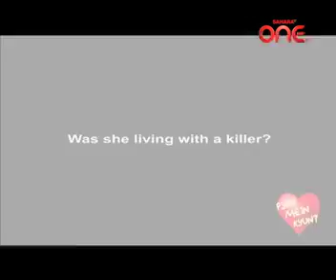YV_313_P3